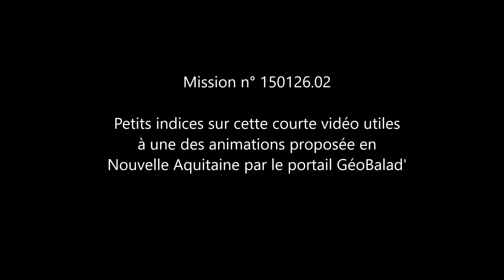AirBalad' vous propose ici un petit indice pour les aventures de Petit Nuage